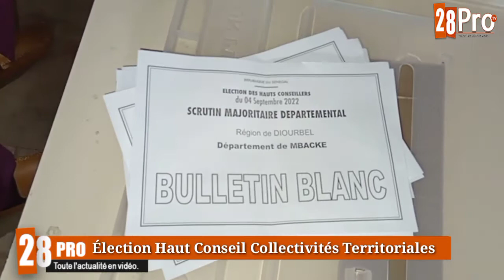Election Haut Conseiller des Collectivités Territoriales, réaction des élus à Mbacké